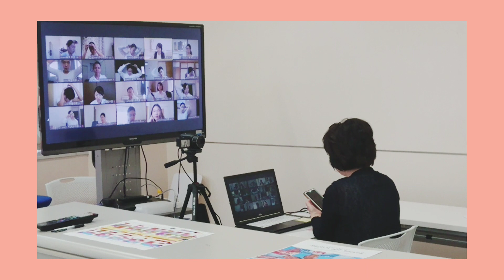ヘアメイクレッスン 航空 メイク 髪型 グランドスタッフ フライトアテンダント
学校の最新情報は、LINEで配信中！
LINE登録者には、オープンキャンパスや入試情報をお届けします♪